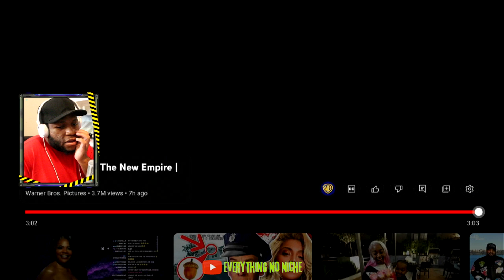Rapper Reacts to Godzilla x Kong: The New Empire | Official Trailer 2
Godzilla x Kong: The New Empire | Official Trailer 2

Thank You For Taking Out Time In Your Day To Watch This Video.